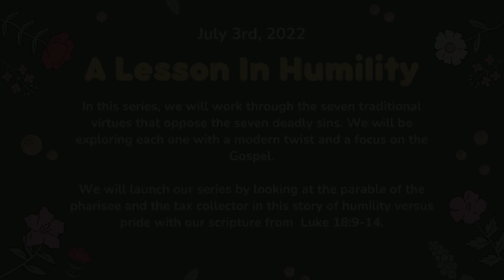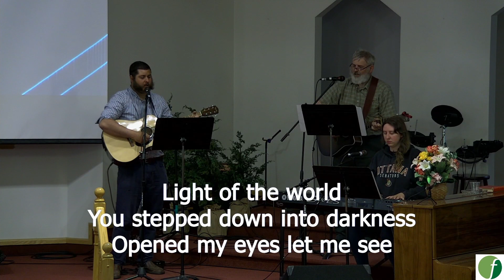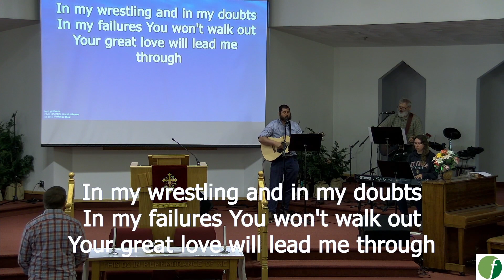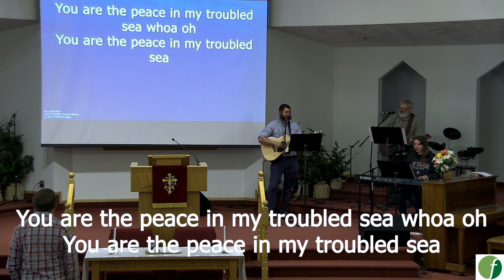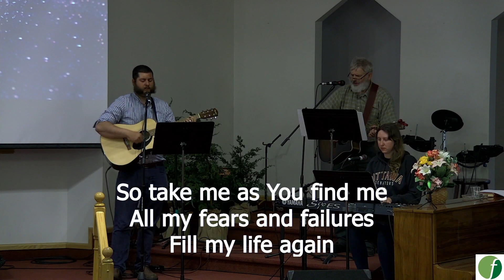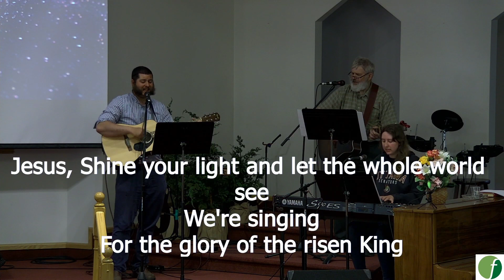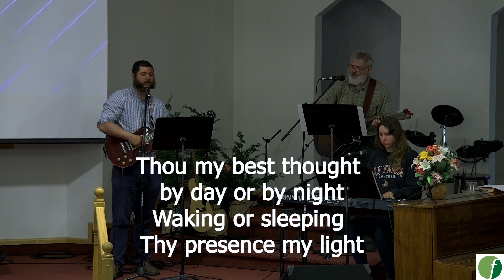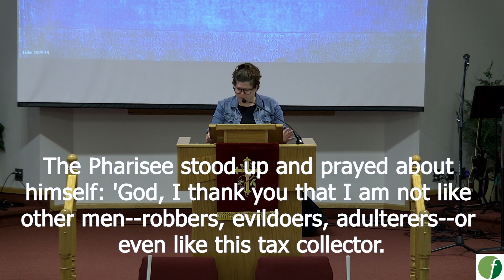Worship Service July 3, 2022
This week we begin a new series in which we will work through the seven traditional virtues that oppose the seven deadly sins. We will be exploring each one with a modern twist and a focus on the Gospel. This week we hear from Erica Corbin with a message titled "A Lesson In Humility" which looks at the parable of the pharisee and the tax collector in this story of humility versus pride.
Faith Baptist is a church that wants to be a place for imperfect people with messiness in their lives. Our faith in Jesus Christ gives us hope for new life when we fall short and inspires us to have love and compassion for those around us.

If you would like to find out more about us and what we’re up to follow our Facebook

If you fill out our online connection card we'll be excited to know that you're out there watching and you can opt to receive our newsletter if you prefer

We have content for kids on our YouTube channel in the FBC Kids playlist with more activities and resources You can email with any questions.

And if you would like to donate to Faith Baptist or some of our community partners serving the vulnerable during COVID-19 you can learn how